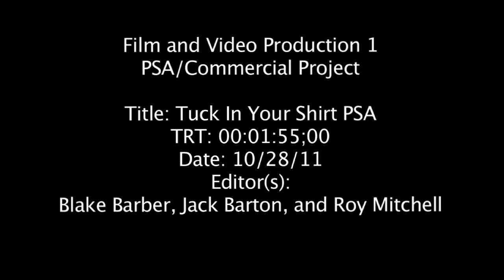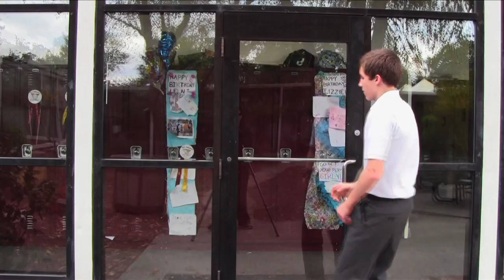Proper Uniform PSA.mov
Tuck in your Shirttails...or Else.